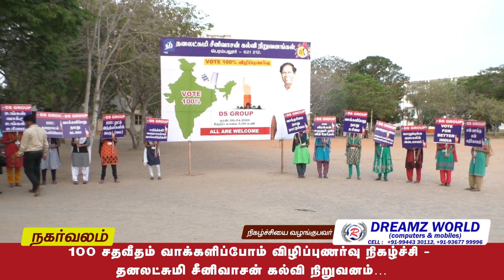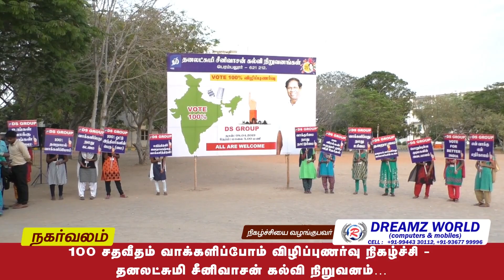09.04.2019 NAGARVALAM 1_1